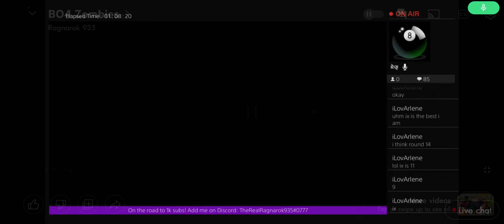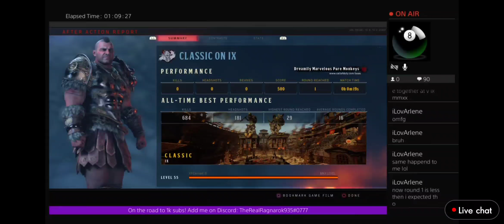Highlight Of My Year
Context: me and AsAboveSoBelow were playing realistic mode on IX